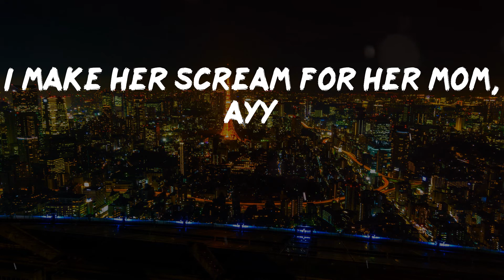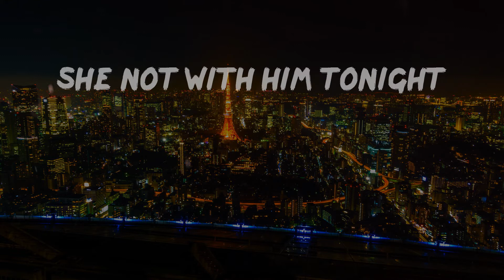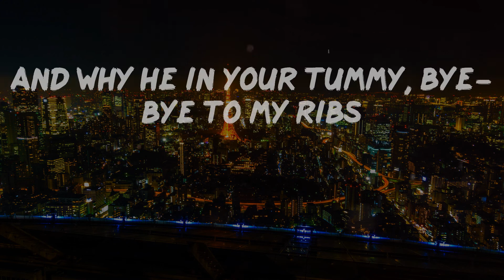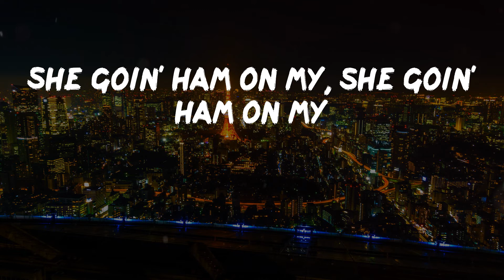StarBoi3 - Dick (feat. Doja Cat) (Lyric Video) | She goin' ham on my, she goin' ham on my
StarBoi3 - Dick (feat. Doja Cat) (Lyric Video)

Dick by StarBoi3

StarBoi3 - Dick (feat. Doja Cat) lyrics:
Dick, dick
Dick, dick
Dick, dick
Dick
Made some plans with my dick
Turn him into a dummy, 'cause I got him stiff